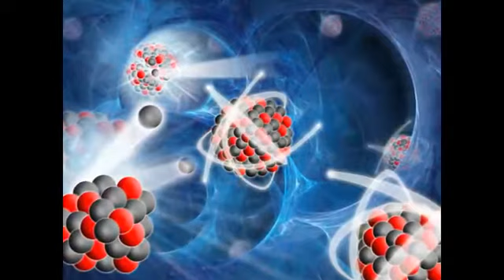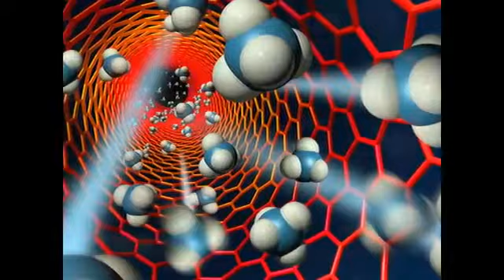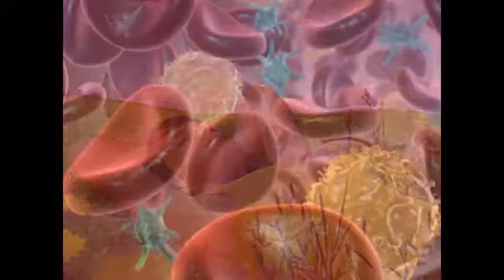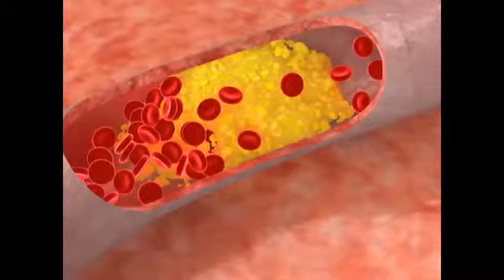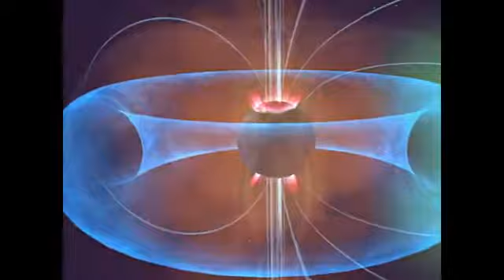JM LOS ANIONES Y SUS BENEFICIOS PARA LA SALUD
En física y química, un ión es un átomo o molécula que no tiene una carga eléctrica neutra. Se denomina catión un ión con carga positiva, y anión un ión con carga negativa. El proceso de ganar o perder electrones (respecto al átomo o molécula neutros) se llama ionización.

Los cationes (iones cargados positivamente) y aniones (iones cargados negativamente) se forman cuando un metal pierde electrones, y los no metales ganan esos electrones. La atracción electrostática entre positivos y negativos atrae las partículas entre sí y crea un compuesto iónico, por ejemplo el cloruro de sodio.

Diariamente nuestro cuerpo se encuentre expuesto a una cantidad excesiva de cationes, que precisamente desequilibran nuestro ambiente y por ende provocan deficiencias importantes en nuestra salud.

Estos cationes son iones de carga eléctrica positiva y tienen su origen en la contaminación ambiental producida por las antenas o la mayoría de los aparatos eléctricos y electrónicos que usamos diariamente como televisores, microondas, móviles o computadores.

Uno de los beneficios de los Aniones es que tienen la capacidad extraordinaria de absorber micro-partículas presentes en el medio ambiente como los virus y bacterias, neutralizándolas y reduciéndolas a inofensivas.

La Organización Mundial de la Salud, dictaminó que la densidad de aniones en el aire no debería ser menor a 1.000 aniones por cm3. En ciertos ambientes como áreas montañosas, lagos, ríos y mares, sus habitantes están libres de la contaminación y viven más tiempo y esto está profundamente relacionado con la abundancia de aniones en el aire.

Sin embargo el número de aniones por cada centímetro cúbico puede variar dependiendo de la región en que nos encontremos, se estima que estos números son:

De 40 a 50 aniones por cm3 en el área residencial urbana, de 100 a 200 aniones por cm3 en el área rural, de 700 a 1,000 aniones por cm3 en el campo y más de 5,000 aniones por cm3 en los valles o la montañas.

Si el aire donde vivimos tiene pocos aniones, el cuerpo desarrollará síntomas tales como fatiga, cansancio permanente, mal humor, trastornos alimenticios, falta de concentración, pérdida de memoria, inapetencia sexual, sistema inmune bajo con tendencia a infecciones y enfermedades auto inmunes, hongos y todo tipo de problemas de piel, vértigo, migraña, depresión, problemas de respiración y alergias tan comunes en niños, jóvenes y adultos.

Por lo tanto, la densidad de aniones en el aire es un factor esencial para la salud y la longevidad.

Favor regalarnos un "Like" Me Gusta a este vídeo y a nuestra página de Facebook
Gracias!!